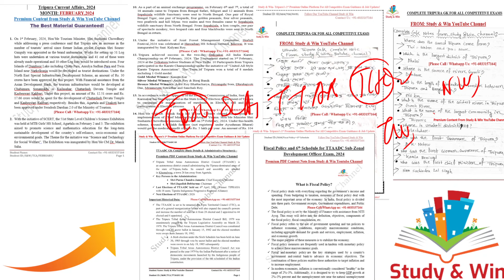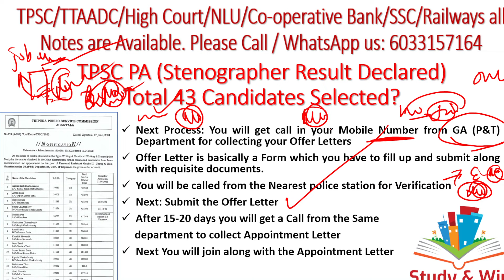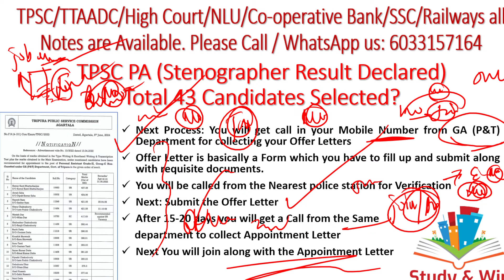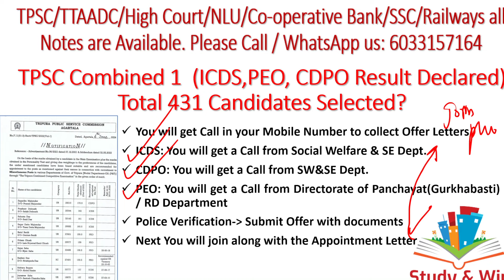ত্রিপুরার সরকারি চাকরিতে Join করার Step|TPSC Combined PEO,ICDS,CDPO|TPSC PA|Offer Letter,Appointment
In this video we have discussed in details about the Joining Process, Offer Letter Collection, Appointment Letter and other steps related to the recently declared results of TPSC Combined PEO, ICDS and CDPO posts and TPSC PA Recruitment. Do share the video with your classmates and Friends.

For Full Notes of TPSC Senior Computer Assistant/ Election Inspector/Tripura Police Constable Viva/TTAADC SZDO/High Court Group D Driver/Bank/SSC CHSL, MTS/Railways and all Exams of Tripura: